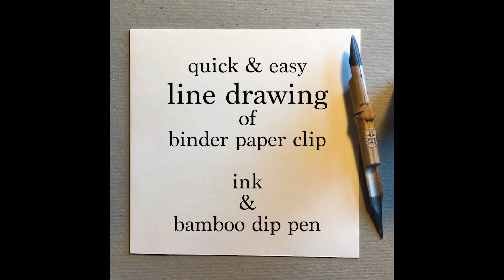quick and easy line drawing of binder paper clip using ink and bamboo dip pen - online art classes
Drawing just three minutes a day can improve your drawing skills in just a month! Strengthen eye/hand coordination while nurturing your creativity through playful mark making.